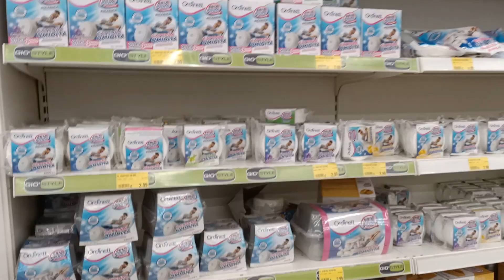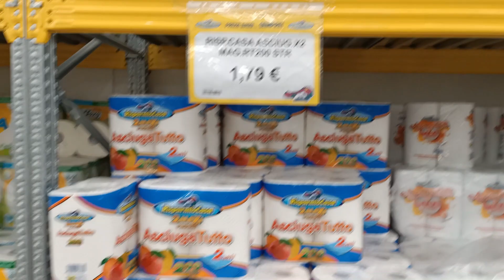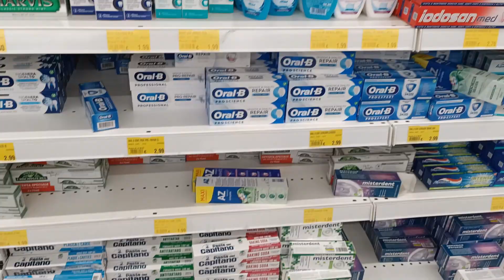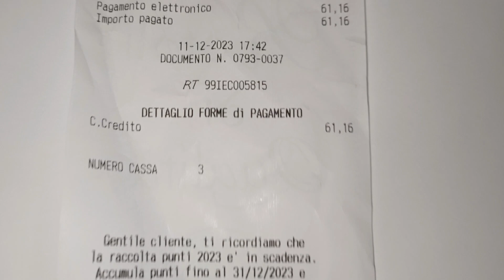Ultima Spesa 2023 da Risparmio Casa/ Vlogs d Wendy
Ciao a tutti e benvenuti sul mio canale di vlogs! Qui troverai molta motivazione e trucchi per la pulizia e decorazione della tua casa. Spero vi piaccia e inscrivetevi ( E Gratis!) così saprete quando pubblico un video. Oggi vi propongo il video della ultima spesa che farò quest'anno da Risparmio Casa. Un saluto a tutti e Buone Feste!!